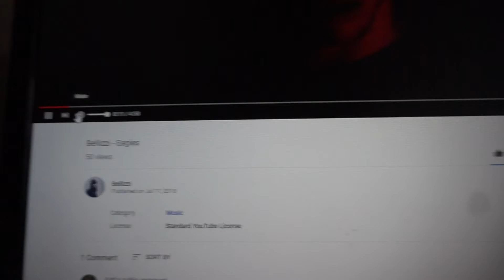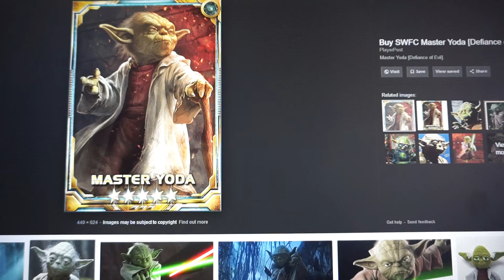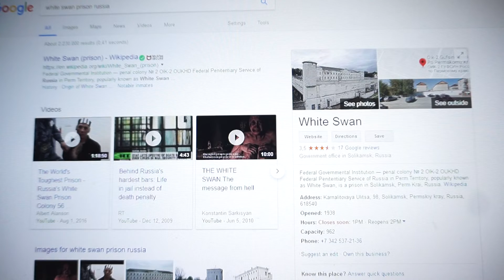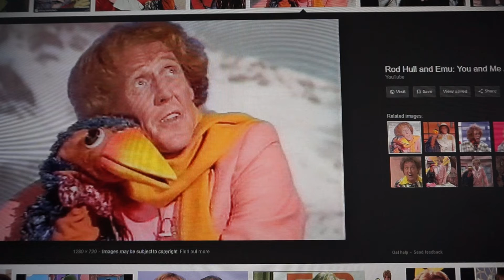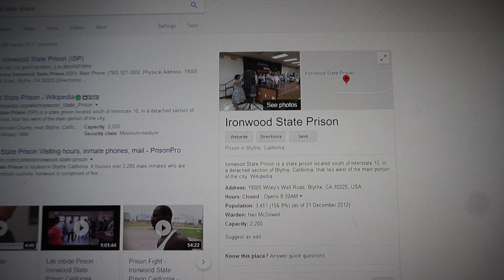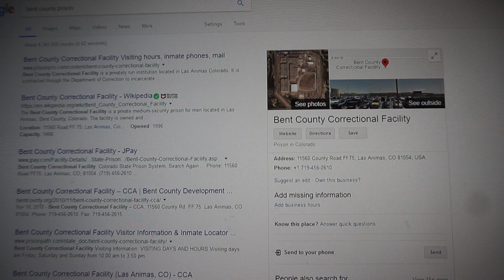And One Shoe came Off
Follow the Yellowbrick Road Part 2